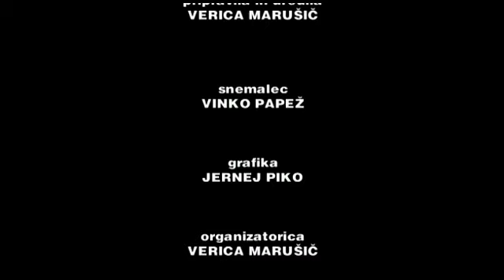Pogovor z Zoranom Jankovicem v Metliki